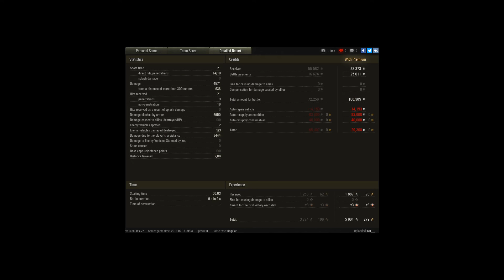STRONKU TANKU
Player: DII___ [5CZ]

nastříleno,nacinkáno a naspoceno